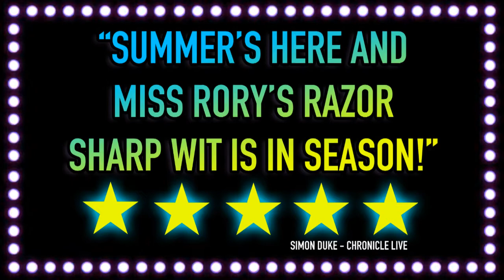Boulevard Summer Show 2017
Boulevard Newcastle summer show 2017

Cast
Danny Molloy (Danni Dee)
Dan Cunningham (Miss Rory)

Clare Gebhard (dance captain)
Anthony windmill
Josh Gebhard
Daniel Harrison
Adam Elliot
Rachel Morris
Mike Burr